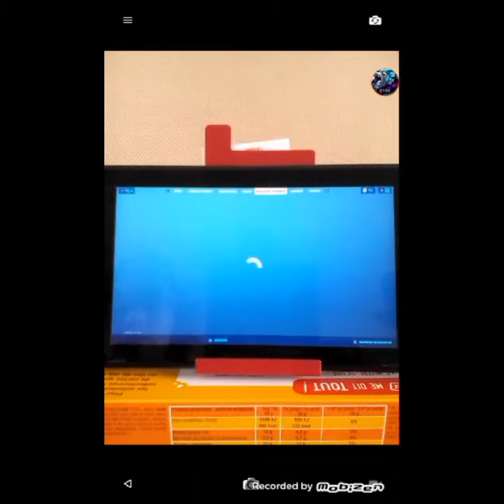LE STUFF DE OUF !! FORTINE #1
fortine. weeeee